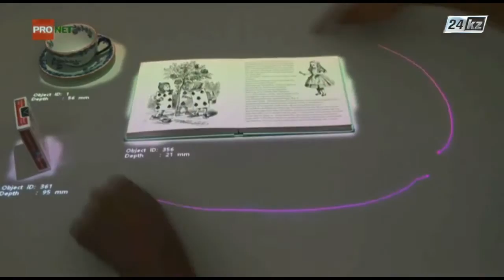PROnet. Кто на свете всех быстрее?